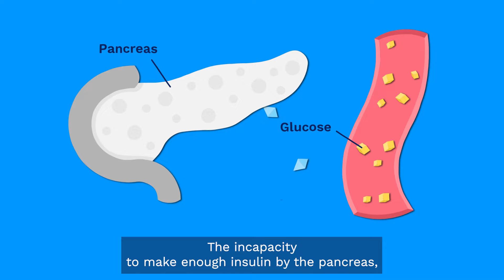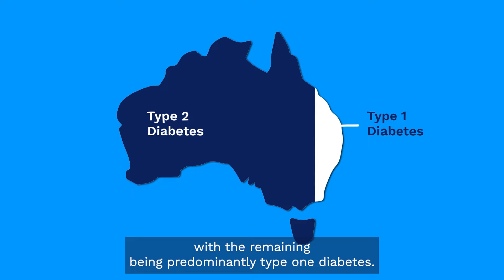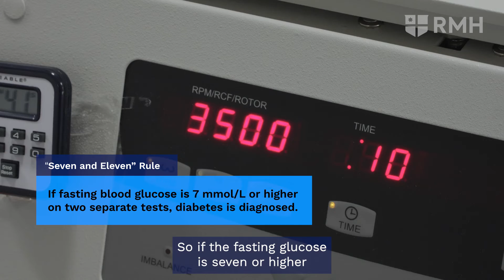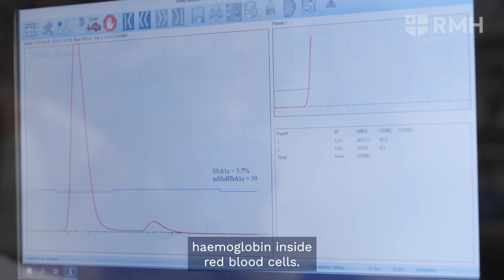Type 2 diabetes - Symptoms and diagnosis (Part 1)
Almost 1.3 million of Australians are currently living with type 2 diabetes.

Type 2 diabetes represents 90 per cent of all cases of diabetes cases diagnosed - for context, one person every five minutes is diagnosed with  diabetes in Australia.

In this video, we explain what type two diabetes is, the symptoms and the variety of tests clinicians use to diagnose the condition.

00:00 Introduction
00:13 What is type two diabetes?
00:49 How many Australians are living with diabetes?
01:18 Symptoms
02:19 Diagnosis

The information in this video is correct as of the upload date, 15 March 2024. Consult your local medical authority for advice.